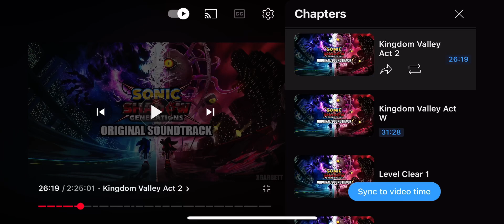Sonic X Shadow Generations Soundtracks: Kingdom Valley Act 2